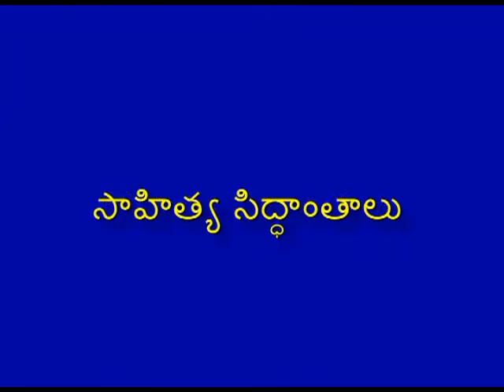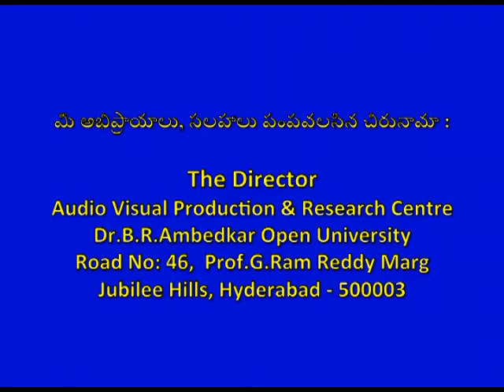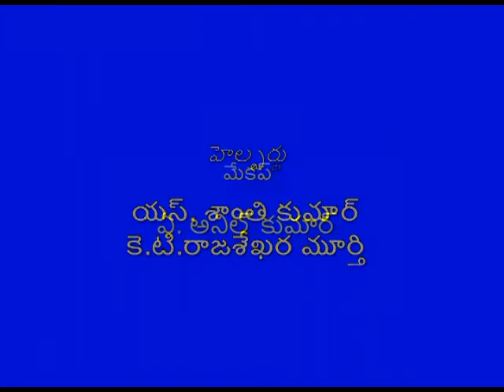BRAOU B.A Telugu 3rd Year : SAHITYA SINDHANTHALU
Year-III
Semester-VI
Subject-Telugu
Course Title-Sahitya Vivechana
Expert-DR.Varanasi Venkateswarlu,DR. Bukka Balaswamy
Course Code-BA3T4
Block No-2
Block Name-Sahitya Sidhantalu
Unit No-5
Unit Name-SAHITYA SINDHANTHALU